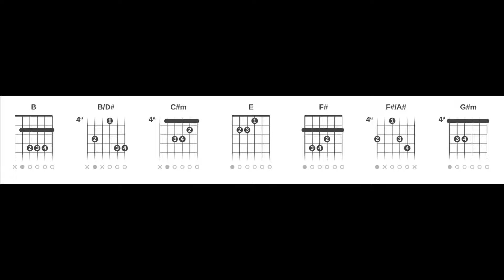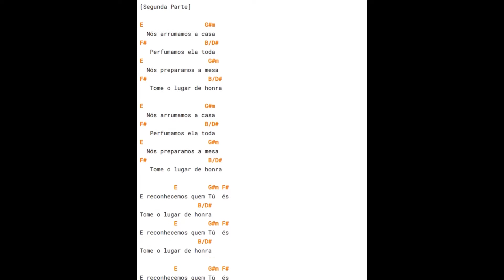Morada - Emaús (Cifra Rápida Completa Vídeo Curto Sem Embromação)